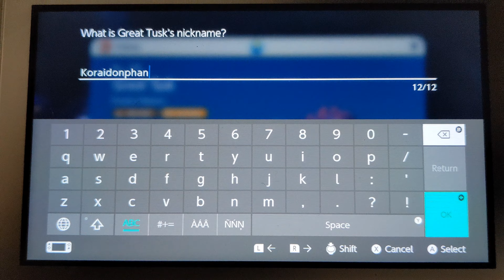Roaring Moon and Great Tusk in Pokemon Violet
Adding on to Pokemon I wanted to use, we have two Scarlet exclusives that I have managed to get to spawn in Pokemon Violet. Will I catch them?

Pokemon
Pokemon Journeys
Pokemon Scarlet & Violet The Series
Pokemon The Series: Scarlet & Violet
Generation 8
Generation 9
Ash Ketchum
Pikachu
Goh
Goh Pokemon
Ash vs Leon
Pokemon Scarlet
Pokemon Violet
Ash Catches
Goh Catches
Masters 8
Masters 8 Teams
Masters 8 Leon
Masters 8 Cynthia
Masters 8 Steven
Masters 8 Lance
Masters 8 Diantha
Masters 8 Alain
Masters 8 Iris
Masters 8 Ash
Paldea Region
New Pokemon Region
Paldea
Arven
Nemona
Ash vs Arven
Ash vs Nemona
Master 8
Master 8 Matches
PWC
Anipoke
Pokemon Anime
Ash meets Jacq
Ash meets Clavell
Professor Sada
Professor Turo
Ash New Pokemon
Ash Paldea Pokemon
Ash Fuecoco
Ash Quaxly
Ash Sprigatito
New Scarlet & Violet Pokemon
Ash Catches
Ash catches
Ash catches Fuecoco
Ash catches Quaxly
Ash catches Sprigatito
Ash catches new Pokemon
Ash catches new paldea Pokemon
Ash new Pokemon
Pokemon Scarlet Violet Anime
New Pokemon Anime
Pokemon 2022
Ash New Starter Pokemon
New Pokemon Anime 2023
Pokemon Anime 2023